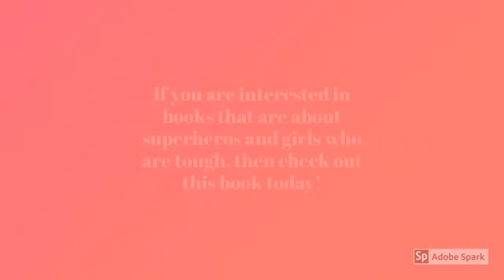Squirrel Girl Book Trailer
Squirrel Girl written by Shannon Hale

Video create on Adobe Spark

Hale, Shannon, et al. The Unbeatable Squirrel Girl. Marvel Worldwide, Inc., a Subsidiary of Marvel Entertainment, LLC, 2015.